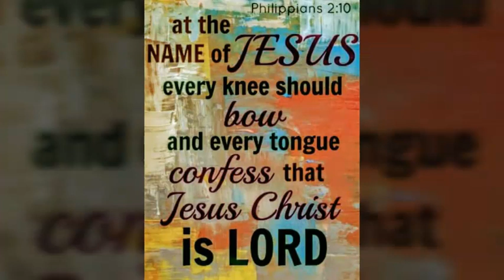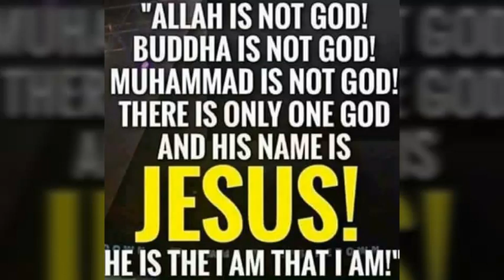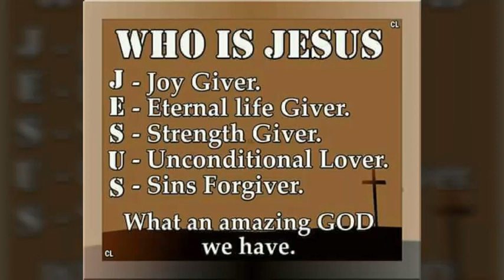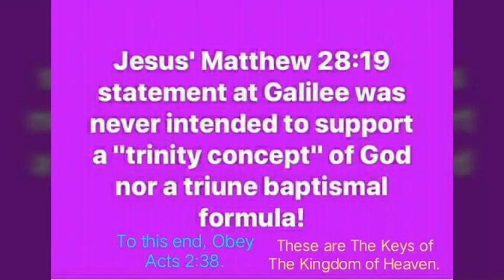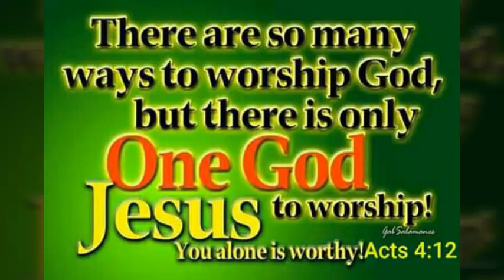Pictures Preaching Video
Obey Acts 2:38 everyone now for your Sure Salvation.